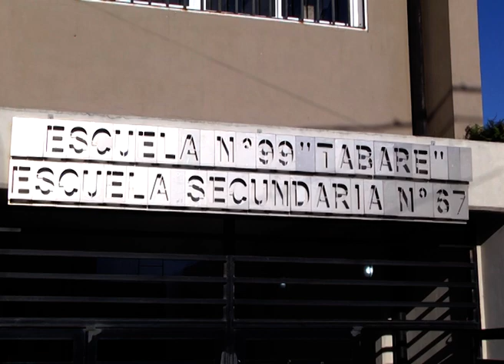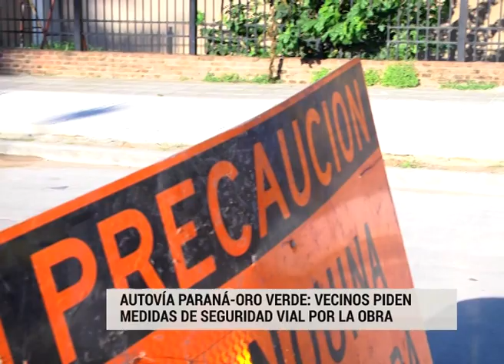ESCUELA TABARE AUTOVIA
MARCELO RUGGERI PRESIDENTE DE LA COMISION VECINAL KM 5 Y 1/2
FABIANA DOBLER DOCENTE ESCUELA TABARE
AUTOVÍA PARANÁ-ORO VERDE: VECINOS PIDEN MEDIDAS DE SEGURIDAD VIAL POR LA OBRA
"EL RECLAMO ES POR SEGURIDAD, PORQUE LA VELOCIDAD A LA QUE SE CIRCULA POR LAS COLECTORAS, UNA DE LAS CUALES PASA JUSTO FRENTE A ESCUELA TABARÉ, ES MUY ALTA", ADVIRTIERON VECINOS A ELONCE TV. PIDEN INSPECTORES DE TRÁNSITO.